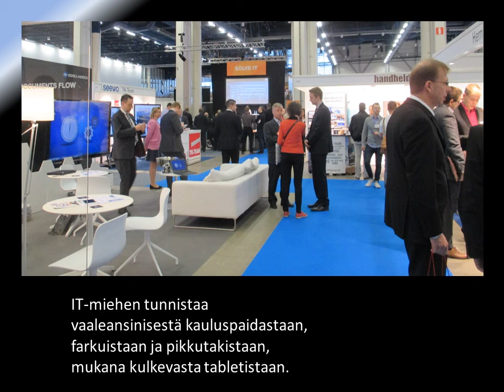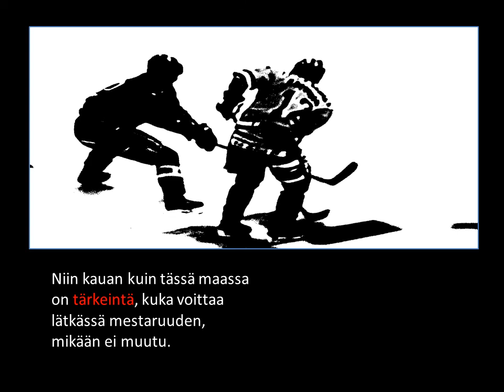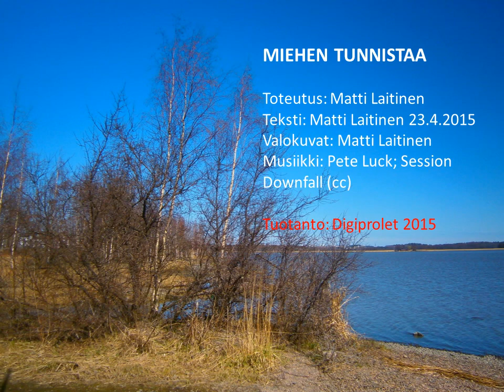Miehen tunnistaa - miesasiaruno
MIEHEN TUNNISTAA

Toteutus: Matti Laitinen
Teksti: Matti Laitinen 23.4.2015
Valokuvat: Matti Laitinen
Musiikki: Pete Luck; Session Downfall (cc)